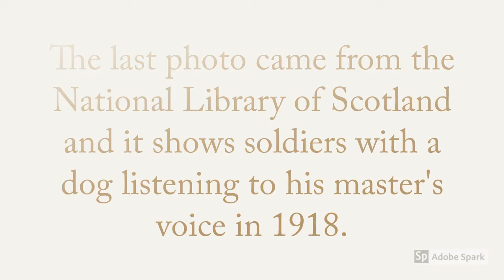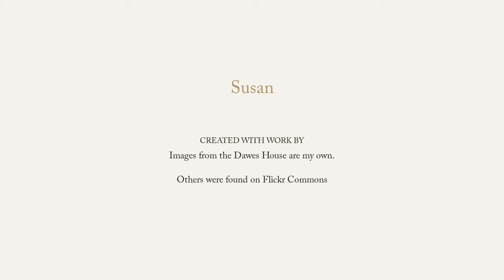Sepia Saturday - Gramophones, etc.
My Sepia Saturday blog post for August 25, 2018